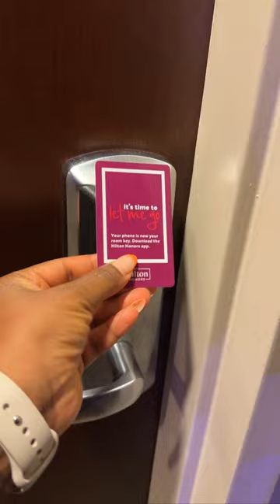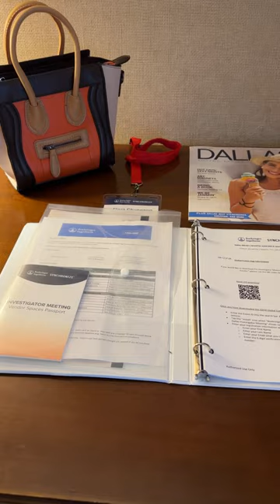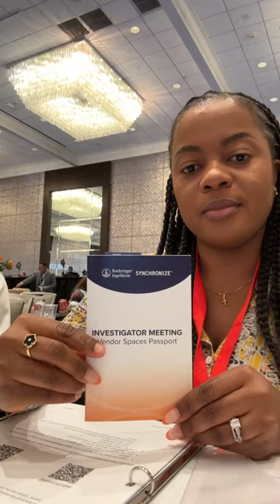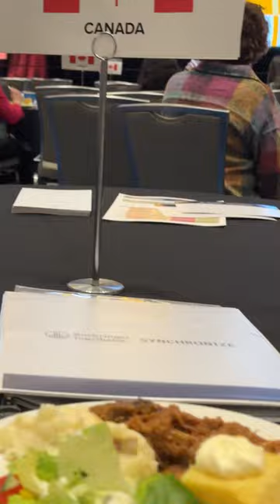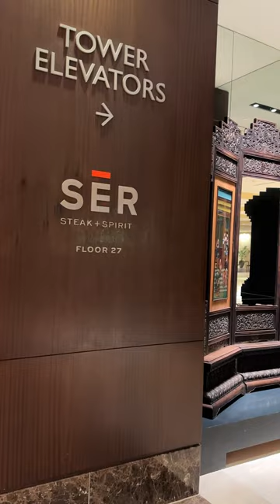My Dallas trip Vlog!